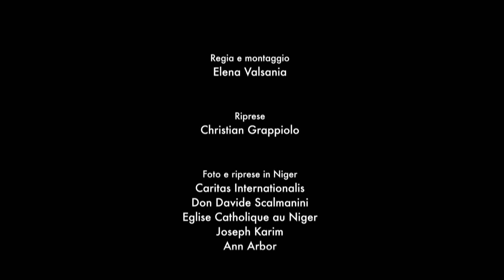Ricostruire la comunità - Niger - Avvento di Carità 2015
Sostieni la ricostruzione della chiesa parrocchiale di St. Joseph